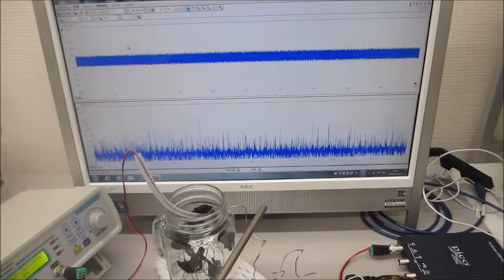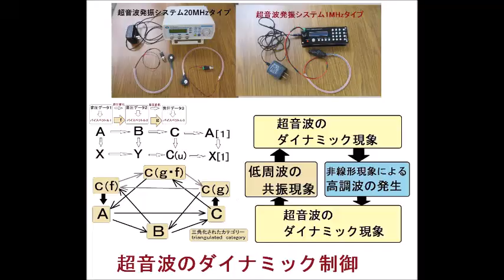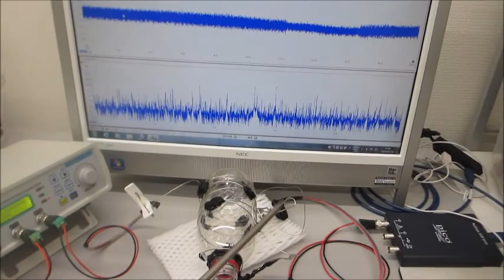表面弾性波の制御技術開発（超音波システム研究所）